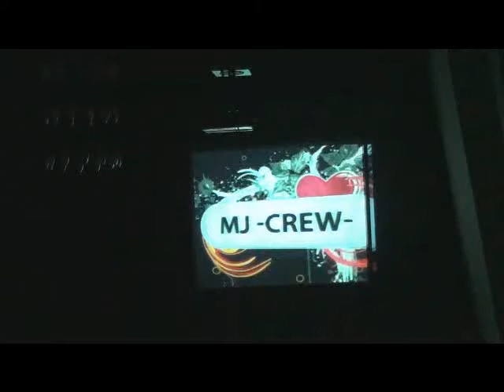-YGT November 2009- MJ Crew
YGT 2009, Oslo, Norway, The winners of Dance comptetion